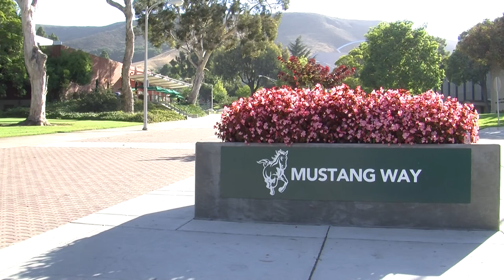President Armstrong expands on his 2022 vision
Mustang News reporter Julian Del Gaudio sits down with President Armstrong to talk about his vision for  2022.